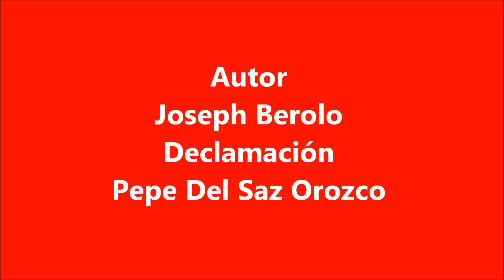¿Donde están los niños? Autor Joseph Berolo. Voz Pepe Del Saz Orozco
Domingo tarde de 7 a 9 hora Española Programa "La estereomanía"